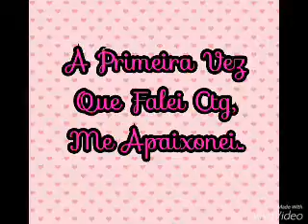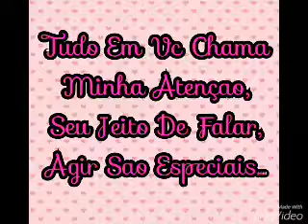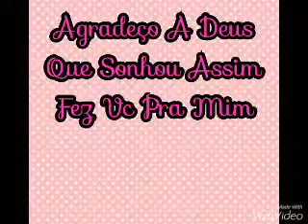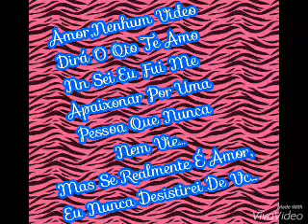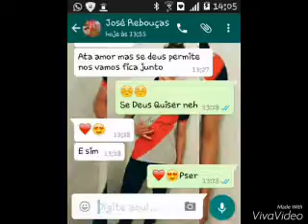12 de fevereiro de 2017(22)